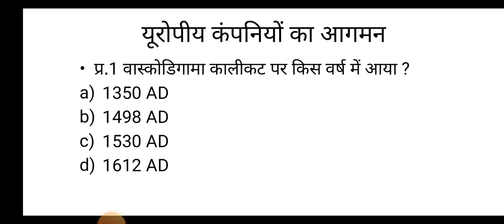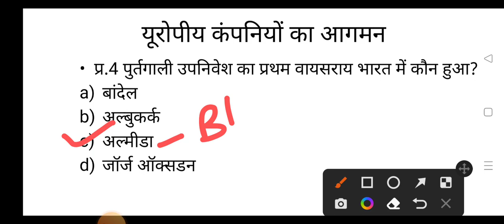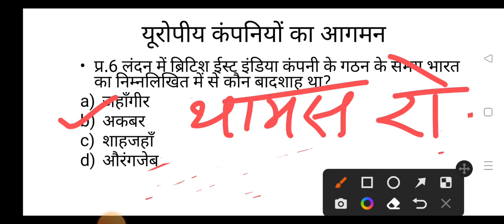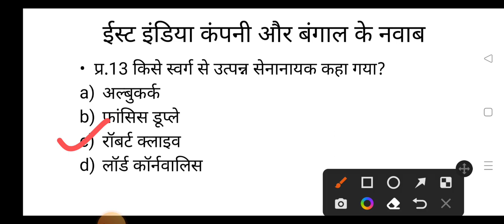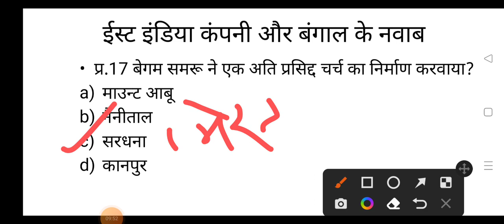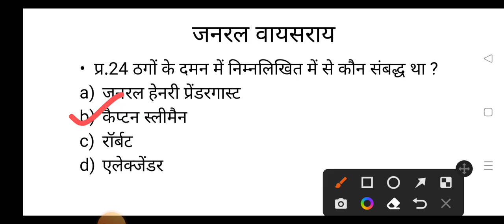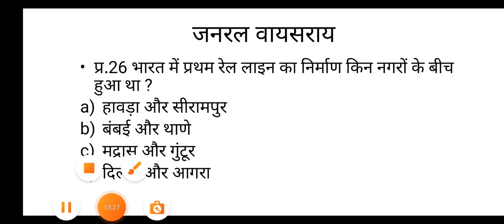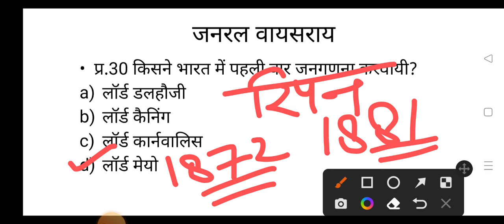UPSSSC PET 2022 | UPSSSC PET History Quiz | UPSSSC PET History Classes 2022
Upsssc PET 2022 | तैयारी 85 + मार्क्स की |UPSSSC PET HISTORY QUIZ | UPSSSC PET HISTORY CLASSES 2022 | Indian Constitution | Indian Polity | भारतीय संविधान Important Notes and Questions

नमस्कार दोस्तों
इस वीडियो में आपको भारतीय इतिहास से संबंधित महत्वपूर्ण questions पढ़ाये जा रहे हैं , वीडियो को अंत तक जरूर देखियेगा, और पसंद आये तो वीडियो को like और channel को सब्सक्राइब कर दीजिएगा।
धन्यवाद